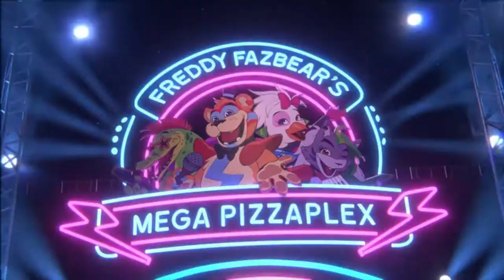20 Games You Should Play If You Love Squid Game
Survival drama "Squid Game" has a grip on Netflix subscribers with its compelling depiction of a nightmarish competition consisting of various children's games in which the stakes couldn't be any higher. The Korean series has turned into an international hit and become the streaming service's top show in over countries. As its unprecedented popularity ripples around the globe